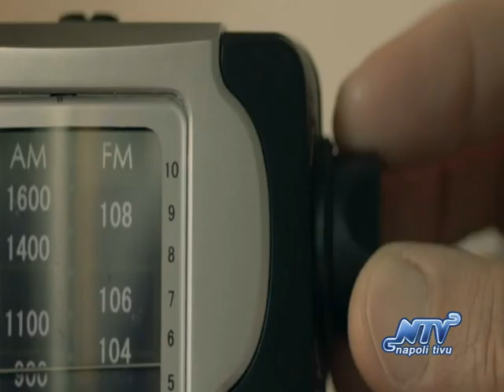Eutanasia, Vasco Rossi dona diritti "Vivere" per video spot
ROMA - Vasco Rossi ha concesso i diritti di utilizzo della sua canzone "Vivere" per il nuovo video-spot della campagna Eutanasia legale, a sostegno della proposta di legge promossa dall'Associazione Luca Coscioni e depositata in Parlamento per legalizzare l'eutanasia e il testamento biologico.

Il protagonista, accudito a casa dai suoi cari, si trova in una condizione di malattia irreversibile che lo porterebbe a voler "stare spento" -come nel testo della canzone - ma che gli permette solo di spegnere la radio.